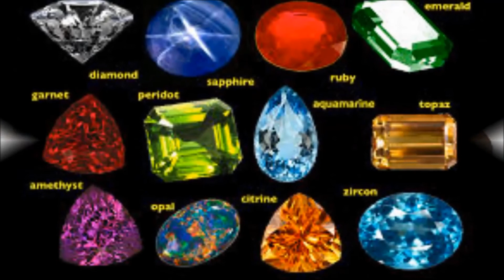एक पटक हेर्नै पर्ने यि किशोरी को प्रस्तुती / is Hindu Dharma scientific?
एक पटक हेर्नै पर्ने यि किशोरी को प्रस्तुती / is Hindu Dharma scientific? के हिन्दू धर्म बैज्ञानिक छ ? Hindu Religion .